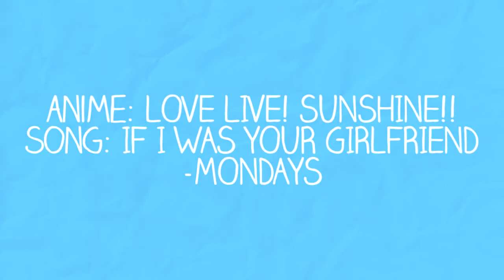[AMV] if i was ur gf!! - Aqours/Second Years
ok oKAY A FEW NOTES FIRST BEFORE I GET INTO THE IMPORTANT STUFF

firstly this video is for my own pure enjoyment
it doesn't look as good as it could but i loved editing it all the way through and i'm happy with the end results ^^ i was super scared to make this public for a while because it's kind of bad but uuuh i think it's important to edit just for fun sometimes too

secondly these three are honestly so cute and i love them all!
why fight over chika/you and chika/riko when you can have both and more amirite

song: if i was your girlfriend - mondays
characters: chika, riko and you - love live! sunshine!!

special thanks to nekopaca for supplying a lot of the overlays and fx used in this video!

inspirations: (aka i love you all)
-raichuuni
-roenais
-café latte
-xArus

go check them all out

if you actually read all of that you the real mvp